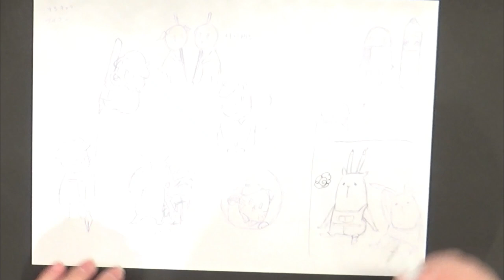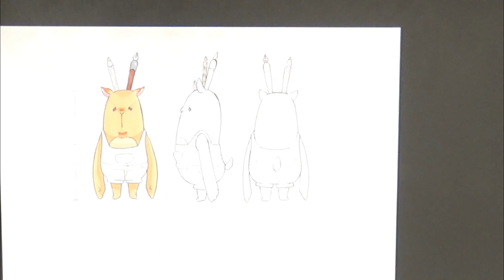YouTubeチャンネルのキャラデザ アイコン 描いてみた！その１【卜部タクアン】